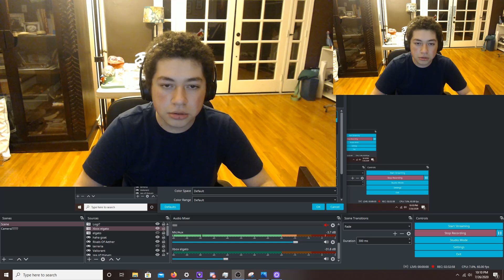The Un-Funniest Jokes - Crackheads SMP 7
I love it here

Who's in this episode:
Hayden
Walter
Via
& Me

None...

Dear FTC, my content is not made for kids and you cannot fine me bitch

Wow you made it to the end :)